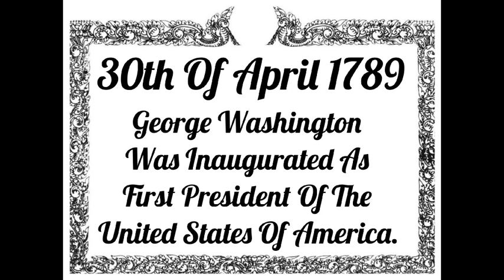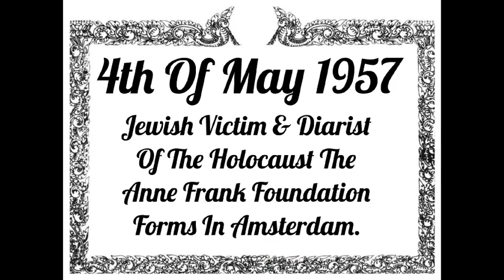What Happened On Your Birthday In The Past?🎂29th April to 5th May🎂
Historical Events 🎂29 th of April to 5th Of May 🎂

WEEKLY  VIDEOS
🎧Top 10 U.S & UK Charts Of 1980s🎧

365 Days of Celebrity Birthdays Every Day🎂In Playlist. Started 25th Of February 2019 Ended 24th Of February 2020

What Happened On Your Birthday?🎂A week of Historical Events🎉

In Memory of the life of Celebrities🌹Monthly.🌹